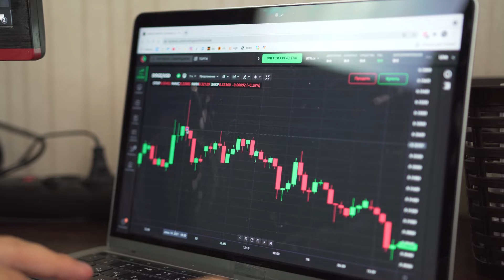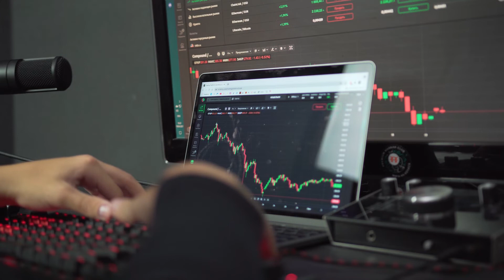¿Por qué es esta última oportunidad para comprar Ethereum? Precio ETH posado por $ 20k!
La capitalización de mercado de criptomonedas más amplia se está volviendo a probar en $ 2.556 billones, después de cepillar un ATH de $ 2,7 billones el 21 de octubre. El precio de Bitcoin se cotiza a $ 61,619 con ganancias del 0.09% durante la semana pasada.